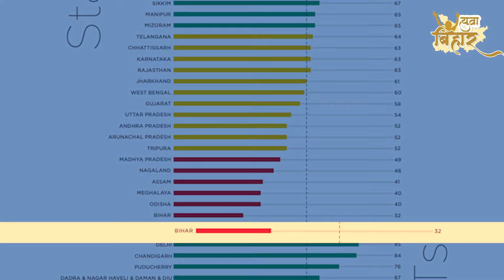बिहार की ताजा रैंक देख लो और अपना सिर पकड़ लो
बिहार की ताजा रैंक देख लो
और अपना सिर पकड़ लो